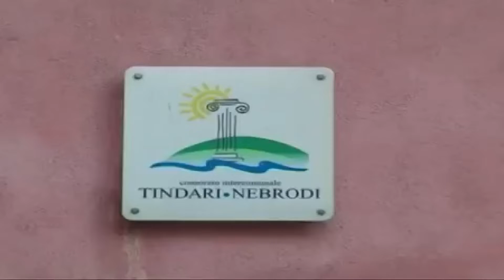Nomine al Consorzio Tindari